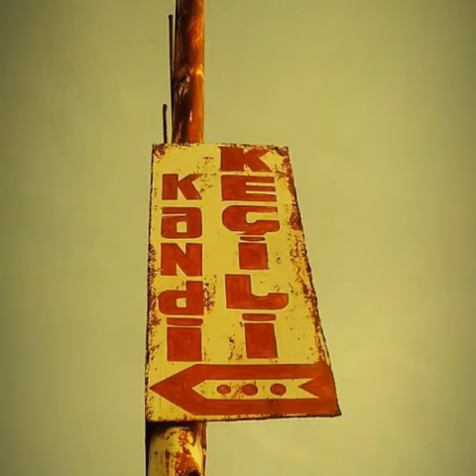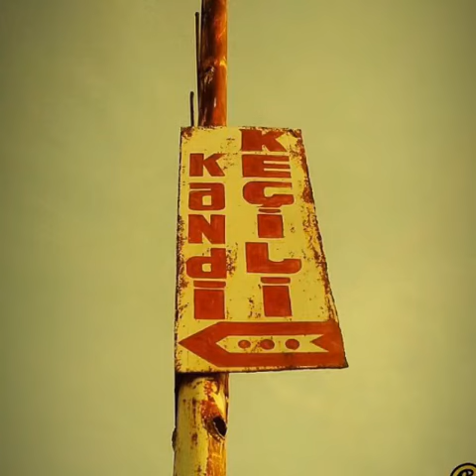Shamkir Azerbaijan 🇦🇿//Şemkir-keçili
Keçili (1994-cü ilədək Plankənd) – Azərbaycan Respublikasının Şəmkir rayonunun inzibati ərazi vahidində kənd, Keçili bələdiyyəsinə daxildir.
Şəmkir rayonunun eyniadlı inzibati ərazi vahidində kənd. Dağətəyi ərazidədir.
Yerli məlumata görə, yaşayış məntəqəsini XVII əsrdə Naxçıvan mahalının Keçili kəndindən gəlmiş ailələr salmışlar. Sovet dövründə, 1954-cu ildə kənd planlaşdırılaraq köhnə ərazidən bir qədər aralıda indiki yerində salındığı üçün "Plankənd" adlanmışdır. 1994-cu ildə kəndə öz köhnə adı qaytarıldı.[1]
Toponim dəqiq araşdırılmasa da, qədim keçili türk tayfalarının adından əmələ gəldiyi güman edilir. Eyni adlı kəndlər Şahbuz rayonunda və Türkiyənin bir neçə vilayətində, habelə digər bölgələrdə də var.
Kənd əhalisi 3336 nəfərdir ki, onunda 1687 nəfəri kişi, 1649 nəfəri isə qadınlar təşkil edir.
Əsas təsərrüfatı heyvandarlıq və əkinçilikdir.